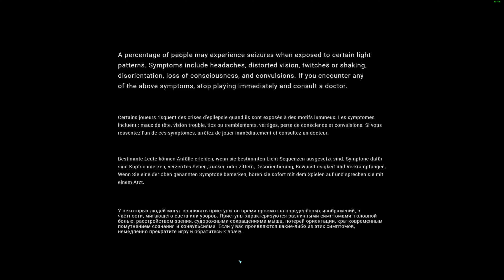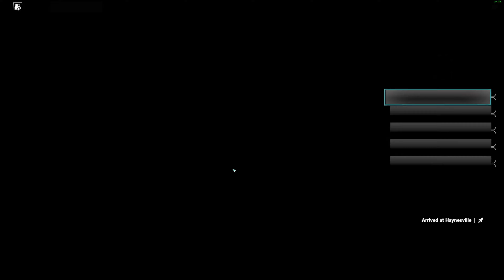MechWarrior 5: Mercenaries Gameplay #23 All DLC & MODS